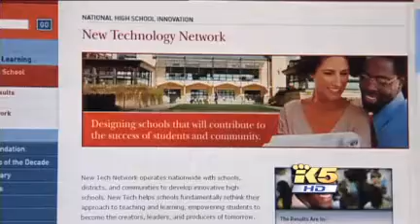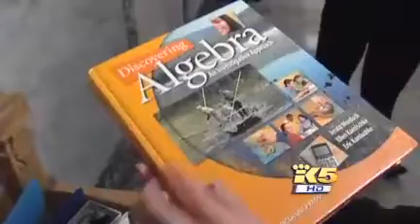Sneaky STEM program.mp4